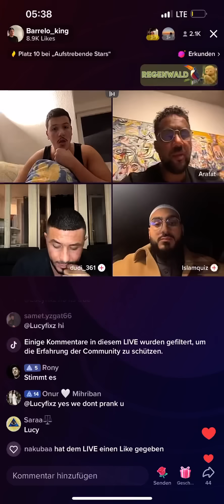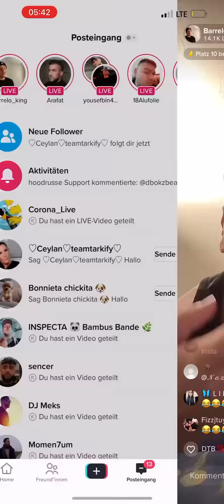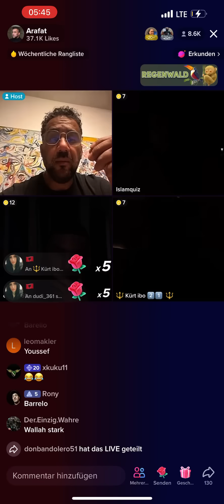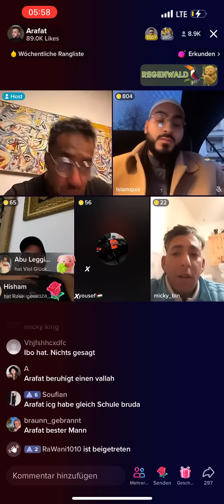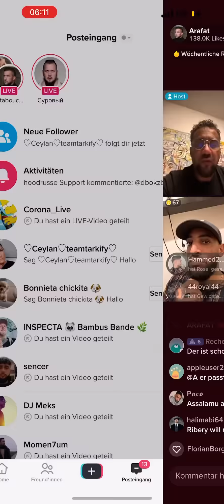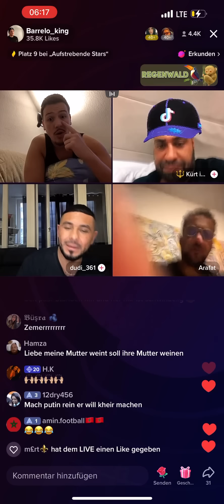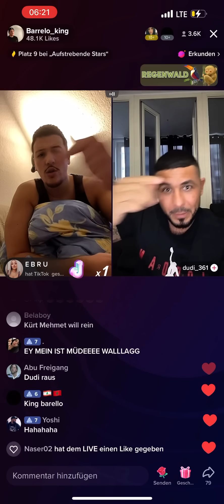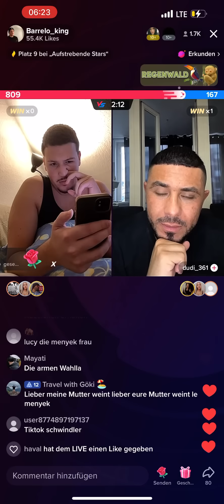Arafat und Barello regeln Streit es Eskalierte mit Kurt Ibo 👑Teil 1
Guck euch die Geschichte an Teil 1